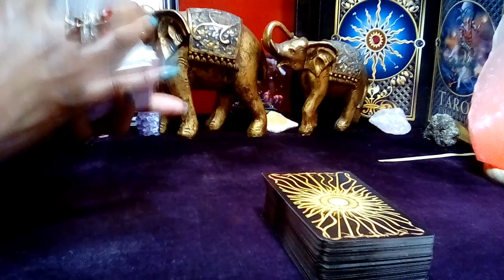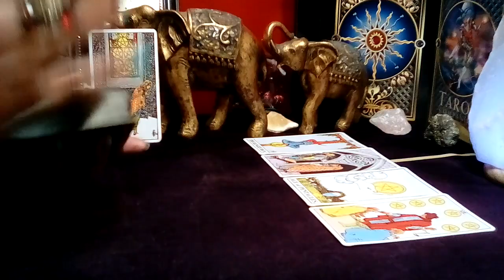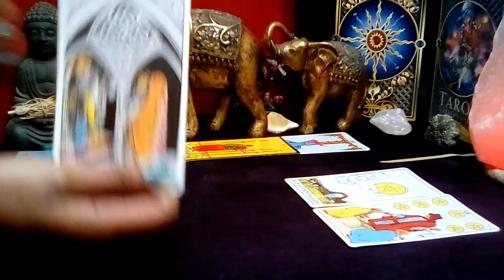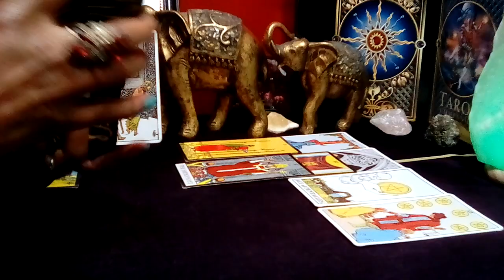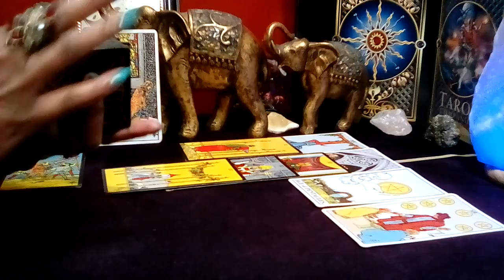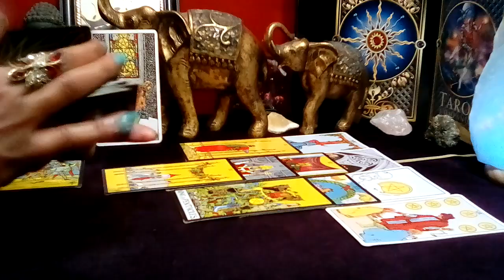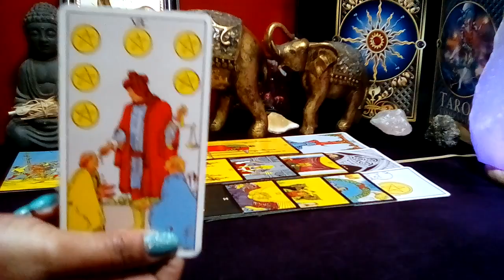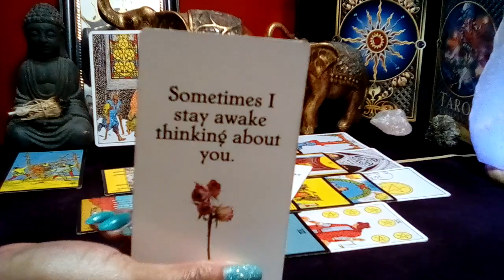VIRGO: DEC 2023 (17-23) ❤ **DANG VIRGO! THEY THINK YOU HAVE SOMEONE ELSE!** (Peek At Your Partner)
Virgo December 2023 Tarot Love Reading

Decks Used:
Cosmic Tarot
Crystal Visions
The Pictorial Key
Rider-Waite Tarot